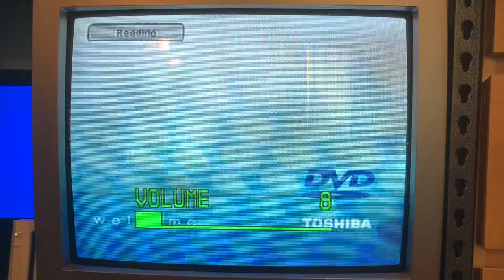putting an OG Xbox game disc in a DVD player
DVD players don’t work with GTA vice city apparently